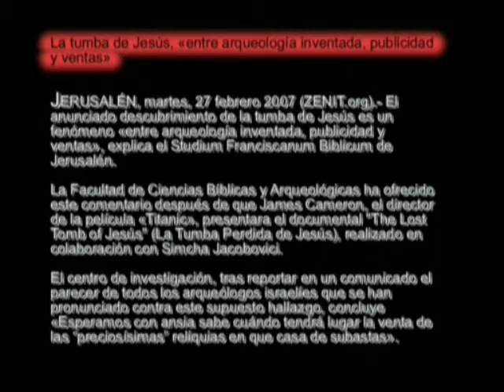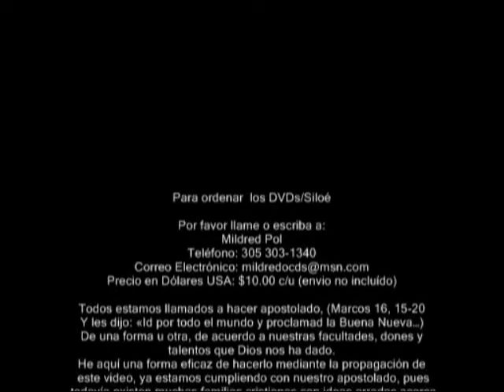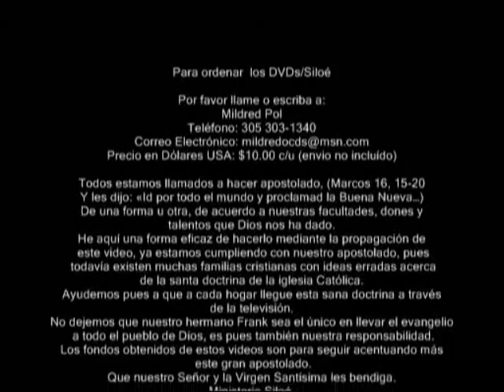CONFERENCIA: La tumba de Jesús y La cobardia de Discovery, History y CNN (año 2007)